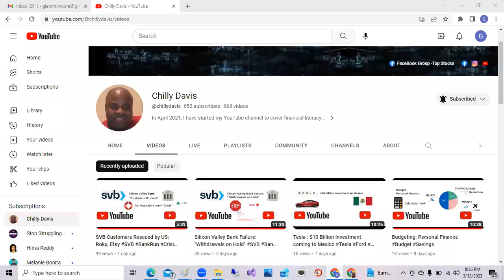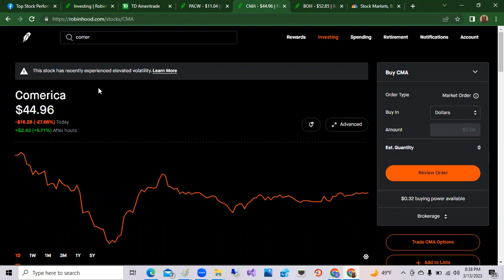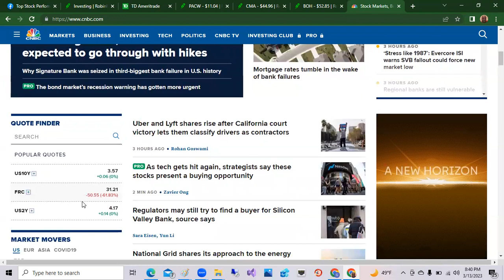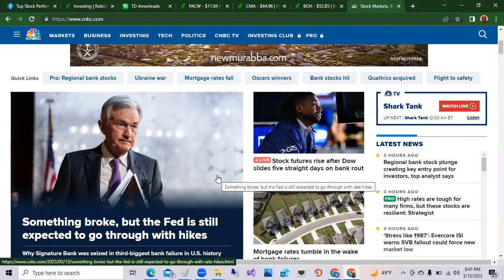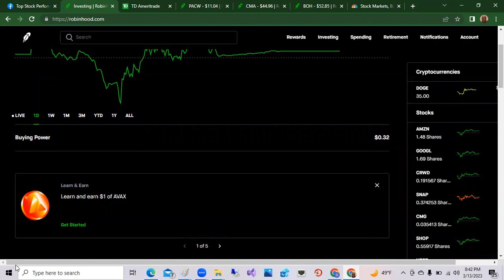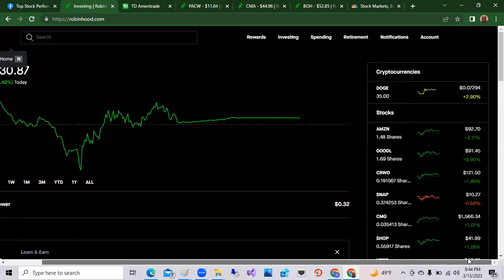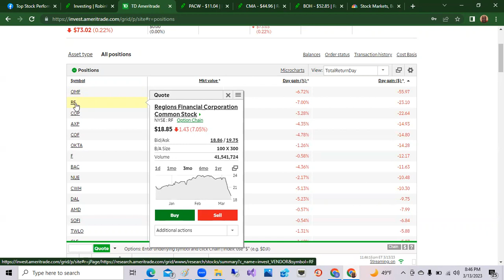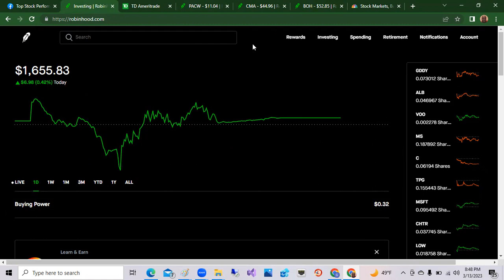Bank Stocks under attack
The Federal Regulators are back stopping all Bank depositors. Hedge Funds are "shorting" all bank stock that may have uninsured deposits. Microsoft, Apple, Amazon, and other Big Tech rallied.